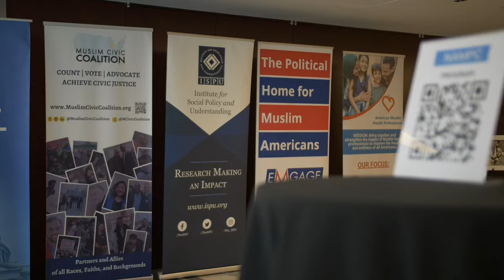Highlights from the 2024 National American Muslim Policy Conference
MPAC proudly co-hosted the 2024 National American Muslim Policy Conference, addressing challenges such as rising Islamophobia, foreign policy, human rights, mental health, and the urgent need to elect leaders that truly represent the needs of our community.